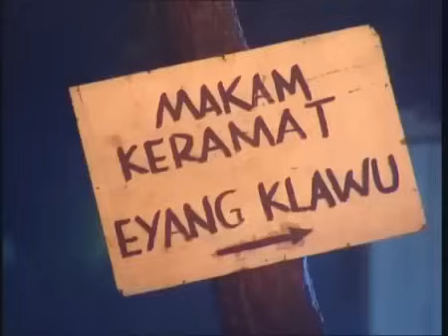FTV Hidayah - Menyedihkannya Meninggal Dengan Tubuh Tertekuk